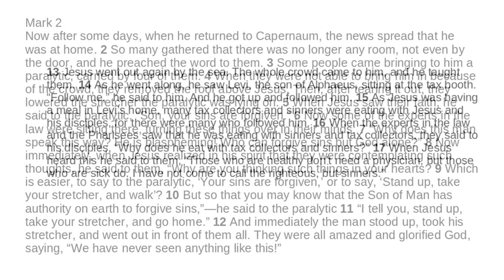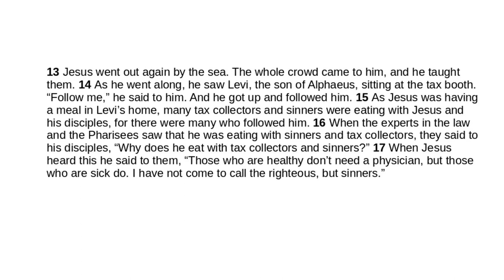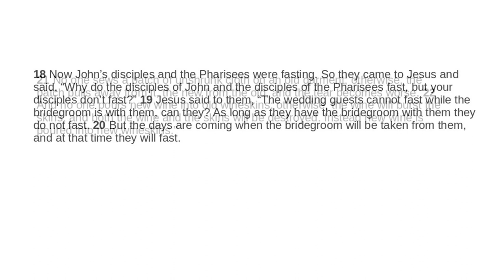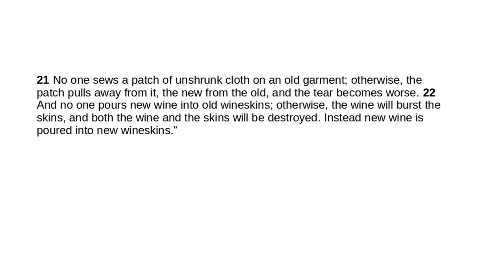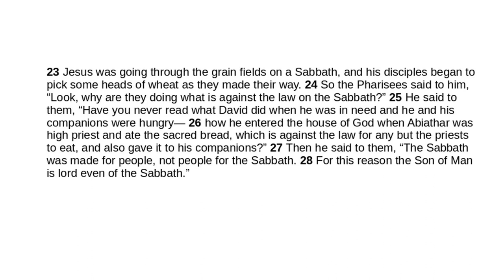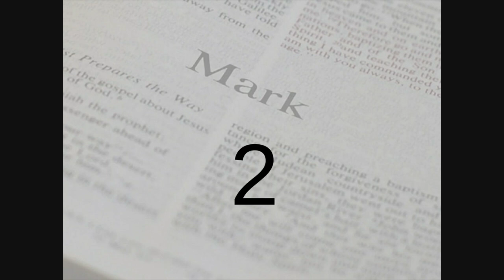Mark Chapter 2